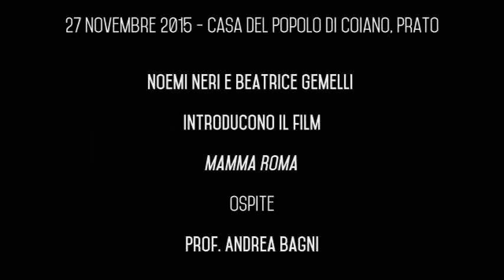Introduzione a Mamma Roma di Pasolini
Rassegna "Pasolini 40 anni dopo"
Ripresa e montaggio video a cura di Irene Centauro